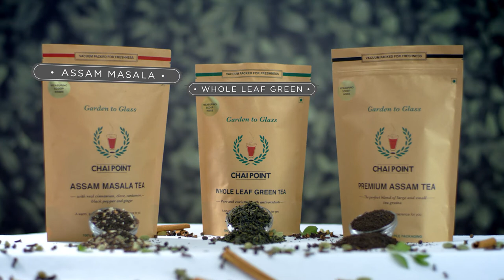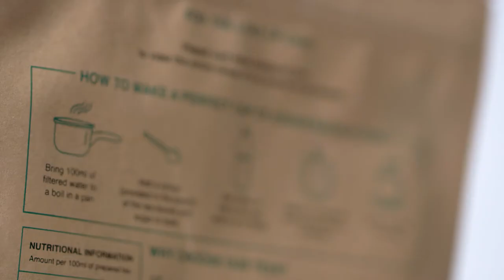Chai Point | Garden to Glass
Chai Point is launching their new range of Loose Leaf Tea. Here's the launch video for it :)

Writer & Director - Umang Srivastava
Producer - Anant Sharma
DOP - Bharath Parashuram
Editor & Color - Akhil Sukumaran
Music Producer - Anant Sharma
Production Designer - Manasa Rao
Assistant DOP - Harsha Gowda
Production - Ganga & Team
Camera - Rectangle Studio
Lights - Cinema Angadi